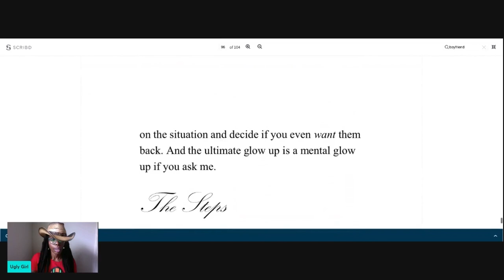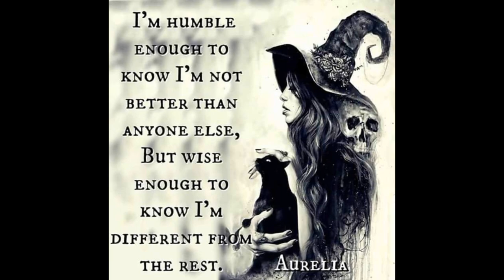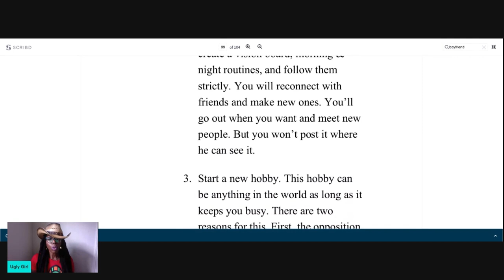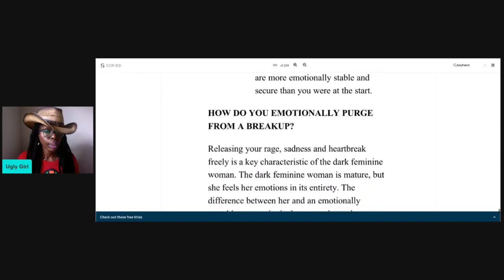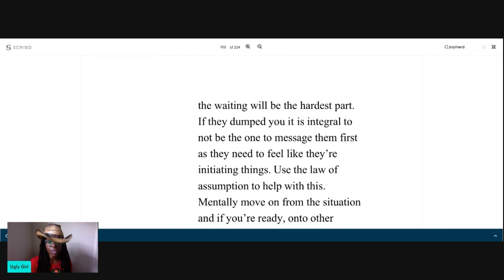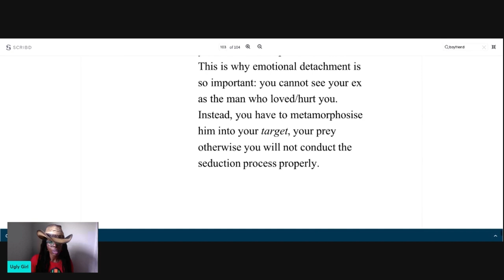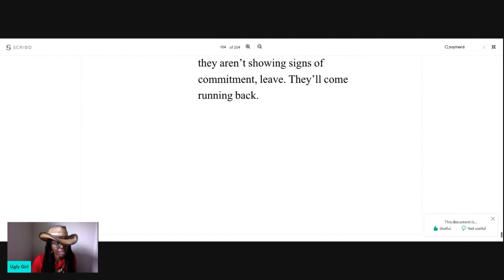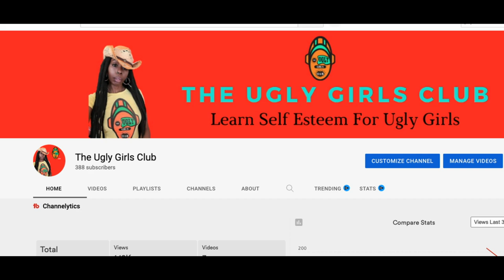Part 6 How To become a Femme Fatale: How to Get Him Back If He Breaks Up With You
Part 6 Of: How To Become a Femme Fatale goes over the steps how to bounce back from a break up with your boyfriend AND how to get him back if you want a second chance with him. The author outlines how to handle your social media presence during the break up as well as what not to say in order for him to come crawling back to you.

This is about seduction techniques and psychological manipulation techniques. We delve further into the Dark Goddess energy and steps to apply it to your life especially when dating men, courtship as well as developing emotional intelligence. what to expect when you target these men for the purposes of learning how to make men obessed with you.

This is mentalism!
If You have always wanted to know the secret on how to become a Fem Fatale, then this read is going to help you learn and put into practice the Dark Goddess Energy which really embodies feminine energy you need in order to dominate and influence men or people in general.

This book "Becoming A Femme Fatale by Julia Grossman is an excellent read in the art of seduction, and it's a part of my private reading list that I'm sharing with you in hopes of inspiring you with instruction and encouragement in order for you to develop the skill of self confidence and self esteem.

Make Sure You Watch The Other Parts As Well ***

👩🏿‍🔧About Me👩🏿‍🔧
My name is Salkis Re, I am a consultant/life coach who teaches unattractive women to tap into Dark Goddess Energy. I show you how to  quickly overcome being a pushover, socially awkward and feeling insecure because of how you look.
QUESTIONS COMMENTS?

Let's talk